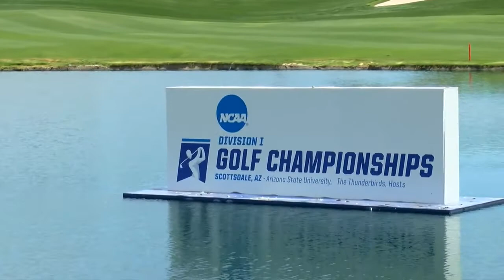UA's Deandre Ayton has double-double in Suns loss to Lakers